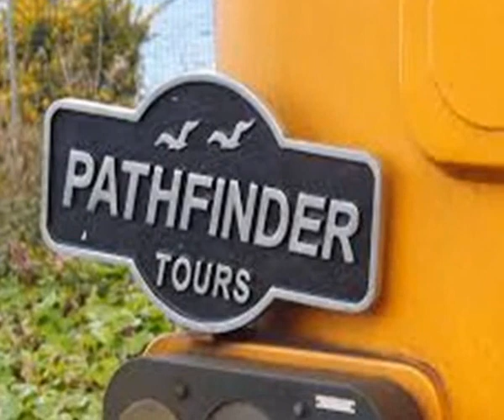The Eidyn Burgh Scot 06/04/2013